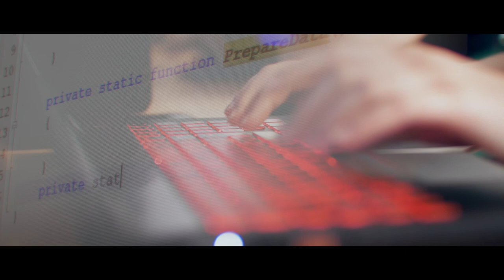Choose the Faculty of Sciences - short video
Choose the Faculty of Sciences...
...and then you would choose a continuous development and renewal await you here, together with a personalized, high-quality education, resulting in a marketable degree.
The propitious and attractive city of Pécs is giving you a vibrant atmosphere for studying in a Campus surrounded by a Botanic Garden with nearly 2,000 students, with a full spectrum of training levels.
The six institutes - Biology, Physics, Geography & Earth Sciences, Mathemtaics& Informatics, and Sport Science and Physical Education - constituting the Faculty of Sciences are engaged in teaching and research in classical natural sciences as well as in computer and sport sciences. It is for sure you would find your place here.

PTE TTK is waiting for you